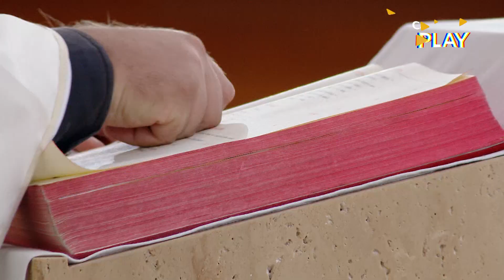Homilia da Santa Missa - Padre Ricardo Resende (17/05/2023)